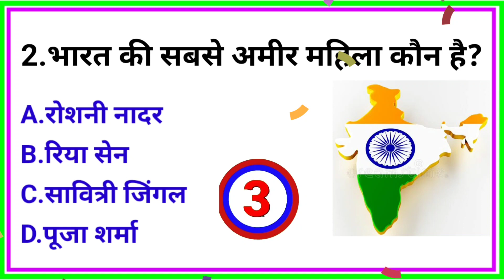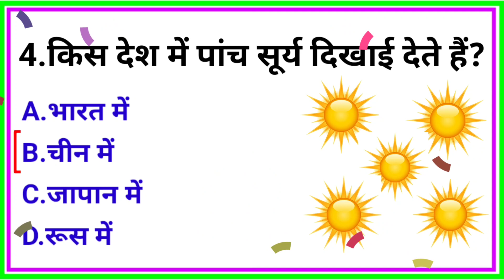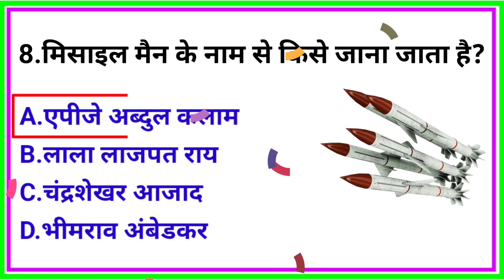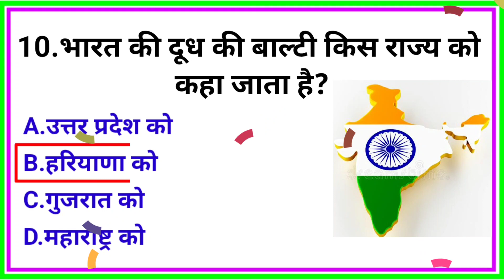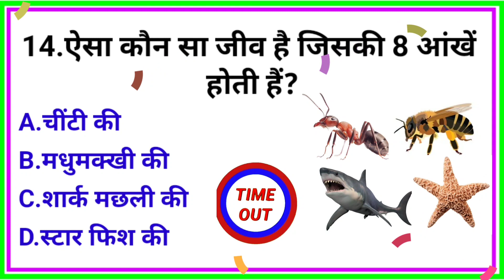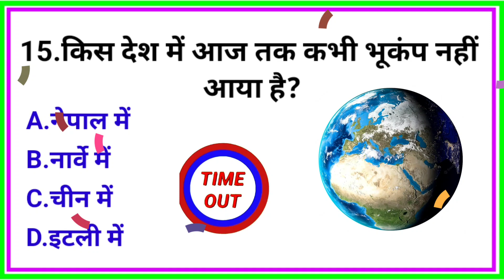GK Question || GK In Hindi || GK Question and Answer || GK Quiz || br gk study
Gk Question || Gk Questions And Answers || Gk Quiz | Gk In Hindi | General Knowledge | br gk study

Gk Question || Gk Questions And Answers || Gk Quiz || Gk In Hindi || General Knowledge || Ng Study Gyan
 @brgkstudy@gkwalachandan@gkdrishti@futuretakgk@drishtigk